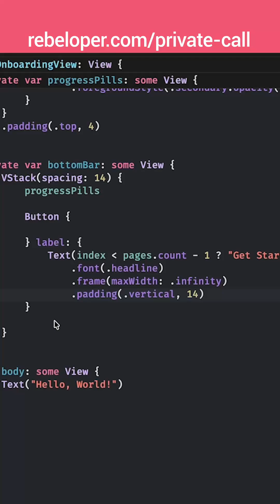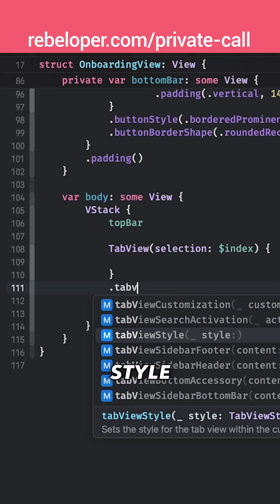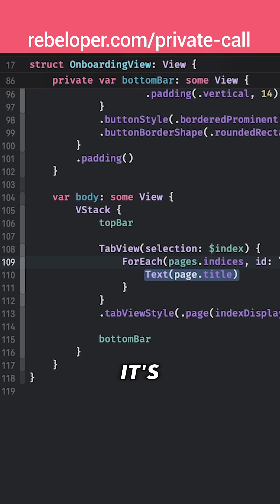SwiftUI Onboarding Done the Apple Way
Clean onboarding doesn’t need more code.
In this video, I build an Apple-style SwiftUI onboarding flow in under 100 lines—pure SwiftUI, no frameworks, just native UX done right.